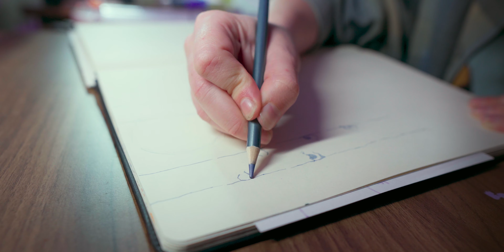Secret Talent | Melisa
This work is a task given to me by my film school to create a short film about a secret superpower of a person we haven't met before with only interview questions given by classmates. This is the result of my work

Huge thanks to Melisa for helping me with this project!

Camera: Sony ZV-E10
PP: S-log3 S-Gamut3.Cine (Detail -7)
Lens: Sigma 30mm f1.4; Sigma 16mm f1.4
Gimbal: Zhiyun M3
Microphone: Rode Wireless Pro; Rode Videomic Go II